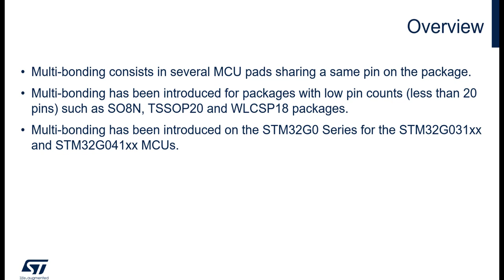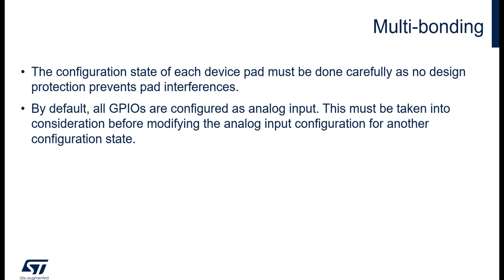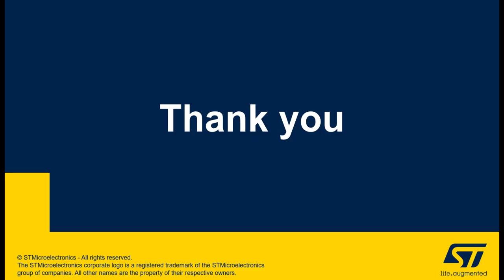STM32CubeMX: Multi-bonding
Multi-bonding consists of several MCU pads sharing the same pin on a package. Multi-bonding has  been introduced for packages with low pin counts (less than 20 pins) such as SO8N, TSSOP20 and WLCSP18 packages